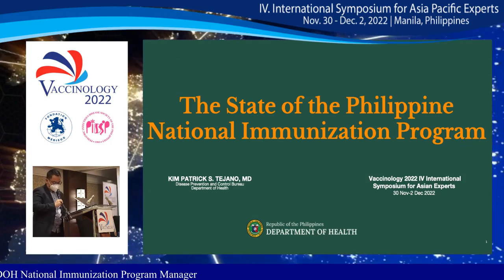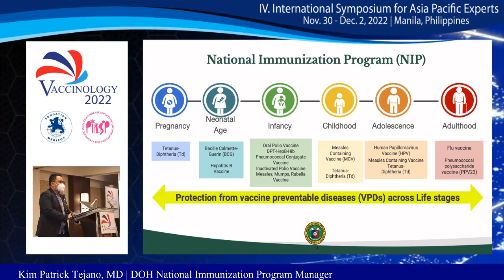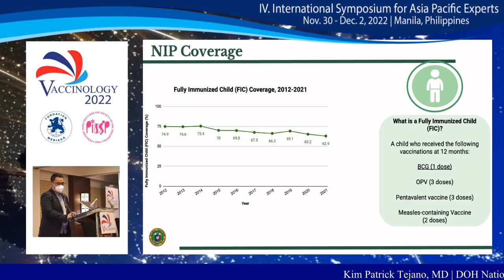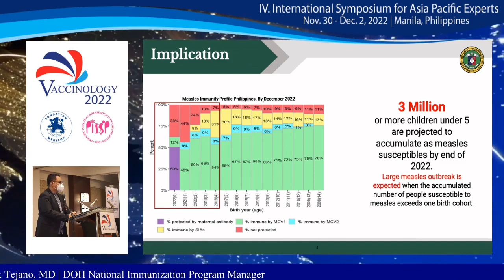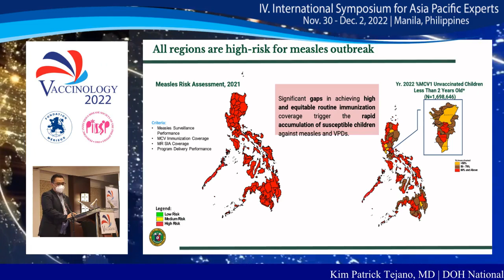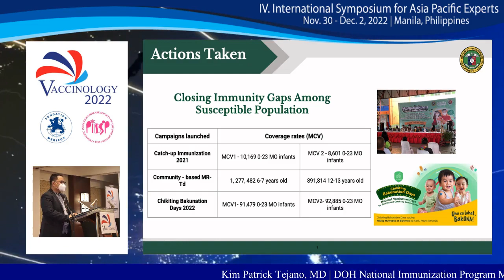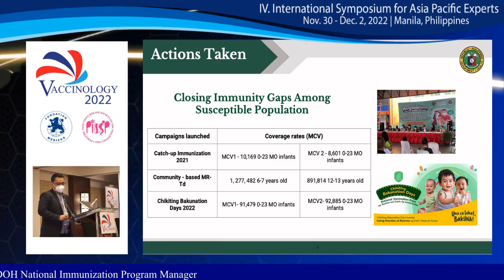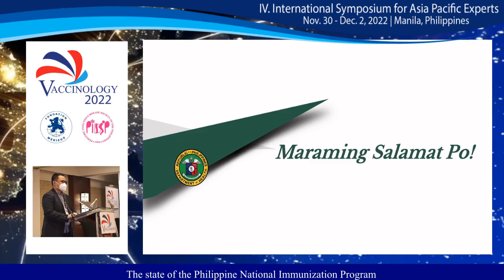Day 3 - Kim Patrick Tejano